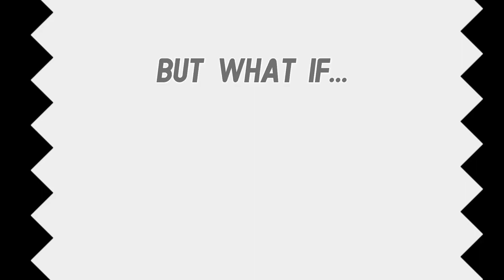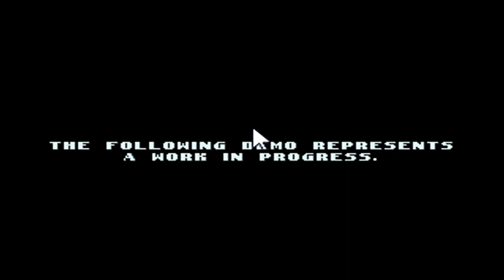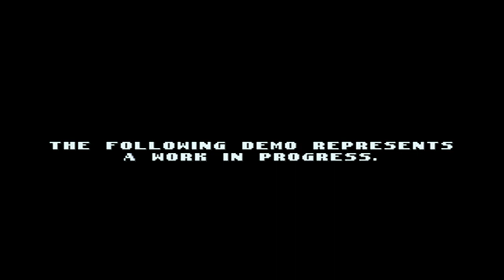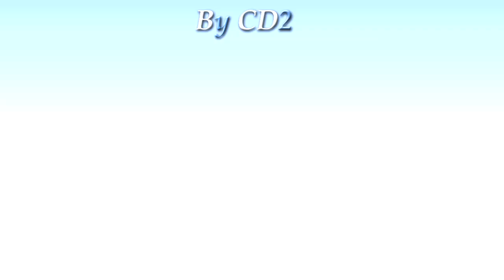✪ SIMPLEMENTE MAGNIFICO! - SONIC TRIPLE TROUBLE 16-BITS (FANGAME DEMO) - GAMEPLAY EN ESPAÑOL ✪